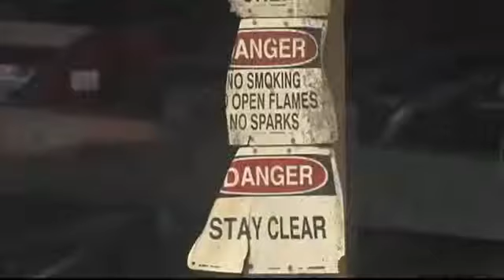Sweetwater Lumberyard Goes Up in Flames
by Kyra Rogers  Nearly 20 people are without jobs Friday after the business where they worked goes up in flames Friday afternoon.     Cold, wet, burned wood is all that's left of Tanner's Timber in Sweetwater, Tennessee. Sandy Todd said it was a sight she will never forget.I just started squalling, she said. Just disbelief. I couldn't believe our place is gone. It's just heartbreaking.Sandy was watching seven years of her life go up in flames.As soon as we got on the scene we noticed it was a fire that was out of control for one district, said Andy Hardy, McMinn Fire Department Captain.We immediately called for mutual aid.They said it took 50,000 gallons of water, nearly 100 firefighters, and 3 hours to put out the blaze.The owner was too upset to talk on camera but said for now his business is gone. He hopes to find some equipment still salvageable.The loss leaves Sandy wondering what this will mean for her family.Working here so long and then going out and trying to get another job. It's going to be hard it really is. I was used to having weekends off spending with my kids. Now things have changed.Photo above courtesy Teresa Burnette. Visit our News Photo Gallery to see other viewer photos from the fire scene.